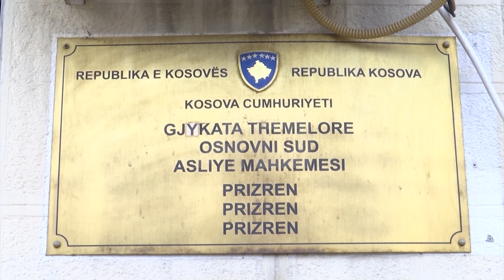Rigjykimi i ish pjesëtarit të UÇK-së, Remzi Shala